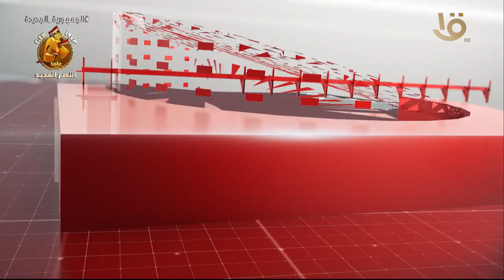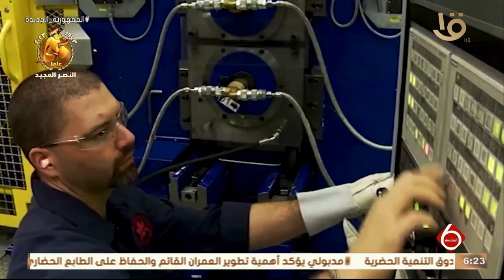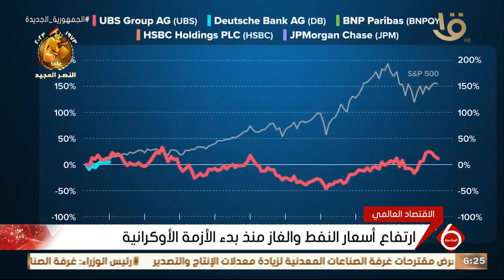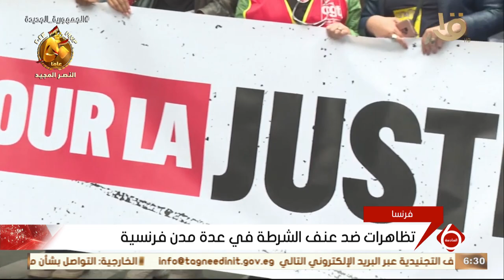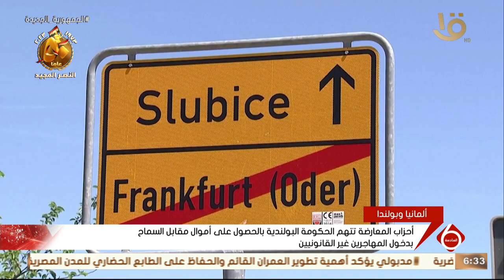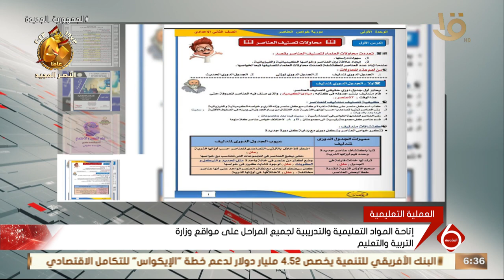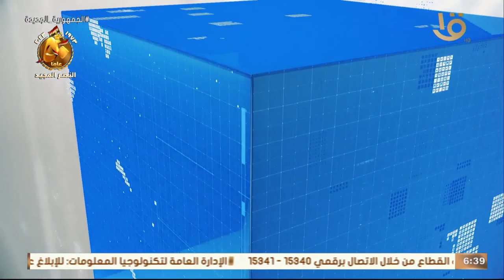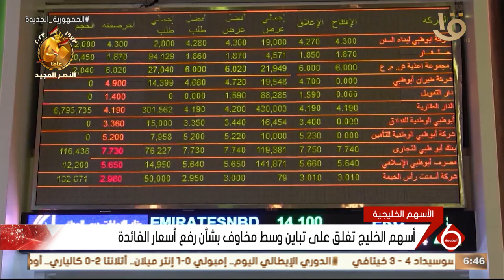الرئيس السيسي يستقبل وفدا صينيا رفيع المستوى.. 24-9-2023